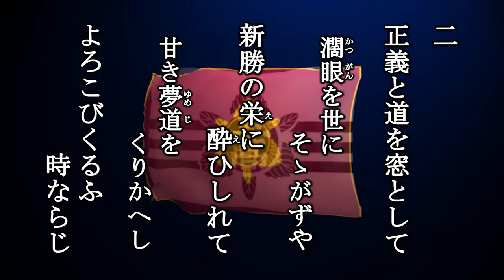それ北韓の 旧制第五高等学校の寮歌を歌う緑咲香澄